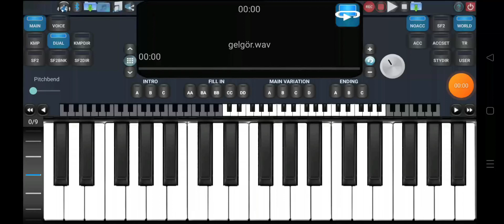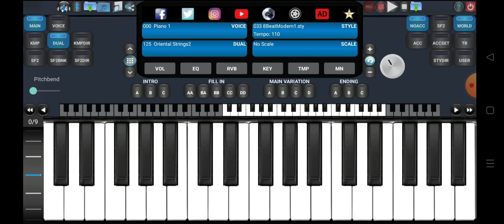Yunus Emre Gel Gör Beni Aşk Neyledi Arranger Keyboard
Arranger Keyboard App

Please listen with your headphone.